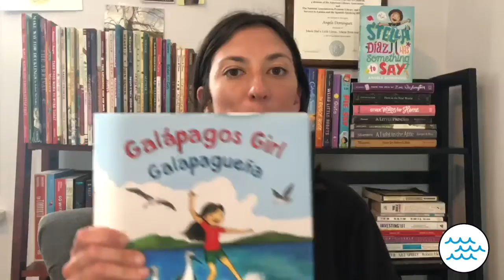Angela Dominguez Invite - Little Read Lakeshore 2020